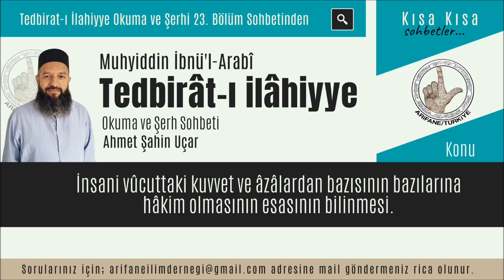Bazı Azâların, Bazısına Hâkim Olmasının Bilinmesi.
İnsani vûcuttaki kuvvet ve âzâlardan bazısının bazılarına hâkim olmasının esasının bilinmesi.